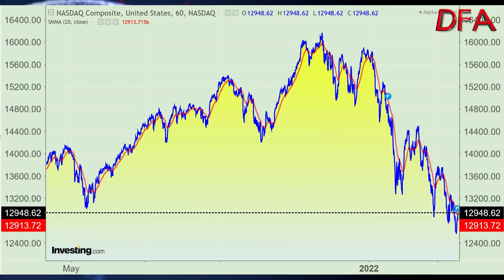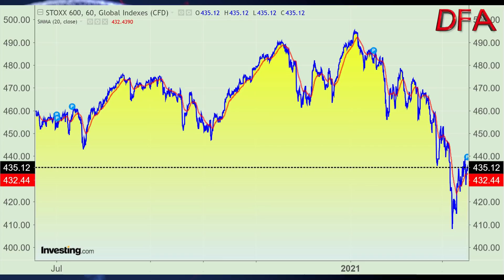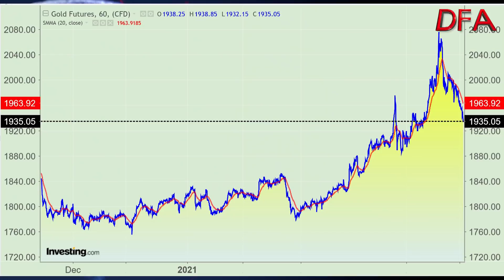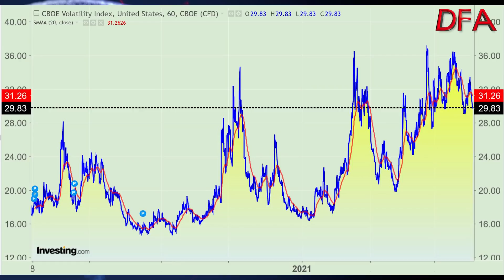The Speculators Are Winning!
A quick market update on the overnight action in the US, as Oil and Gold fall, with Oil now in a bear market.  Why are markets playing the way they are, and who is winning?